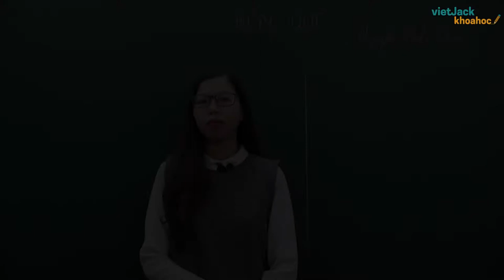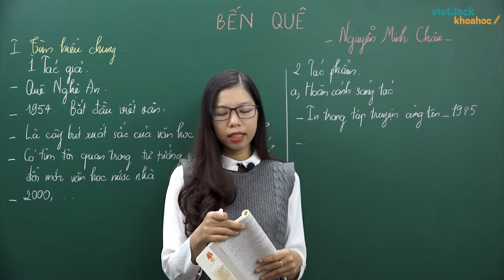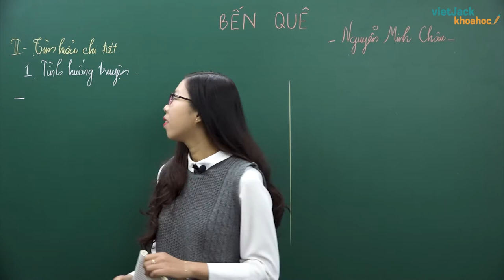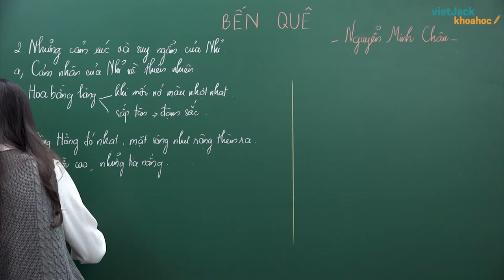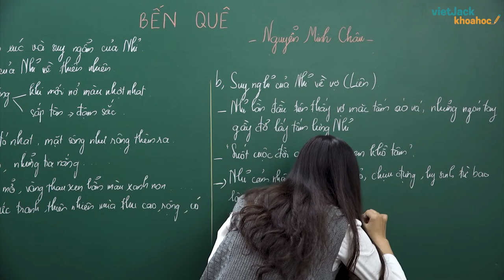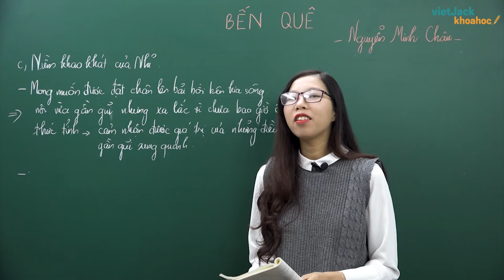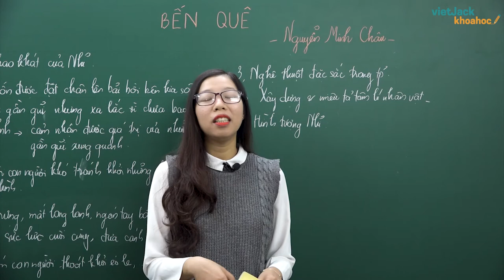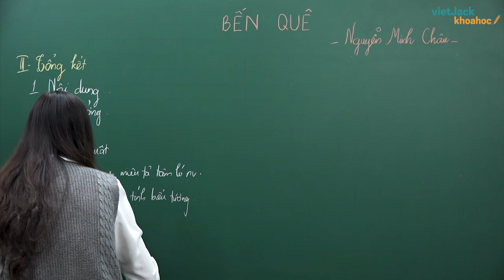Bến quê - Ngữ văn 9 - Cô Nguyễn Ngọc Anh (HAY NHẤT)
Ngữ văn 9 - Bến quê

Video bài học hôm nay, cô hướng dẫn các em toàn bộ kiến thức cần nhớ bài Bến quê trong chương trình học Ngữ văn 9. Cùng với đó, cô sẽ giải chi tiết nhất các bài tập trong sách đầy đủ và nhanh nhất nhé. Theo dõi bài học cùng cô nhé !

00:00 Giới thiệu
01:02 I. Tìm hiểu chung
14:27 II. Tìm hiểu chi tiết
52:14 III. Tổng kết